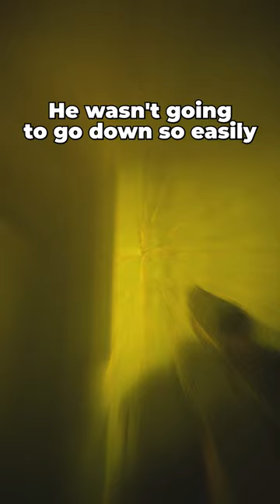He wasn't bout to go down so easily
This is Ready or Not gameplay